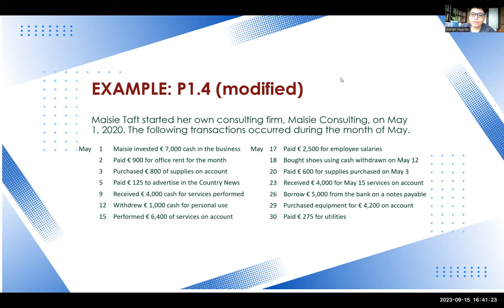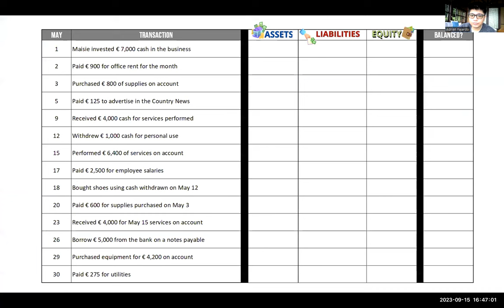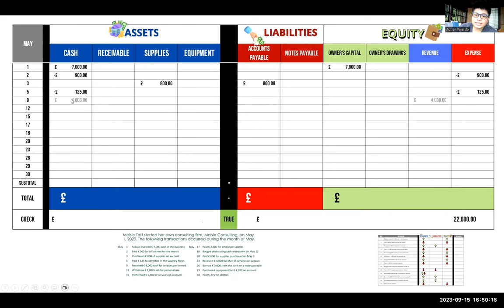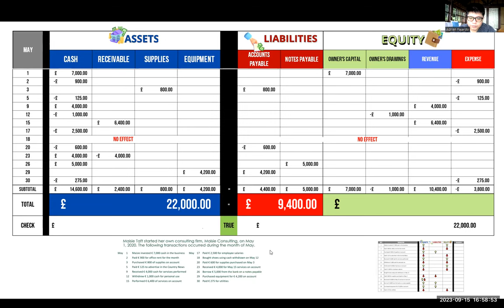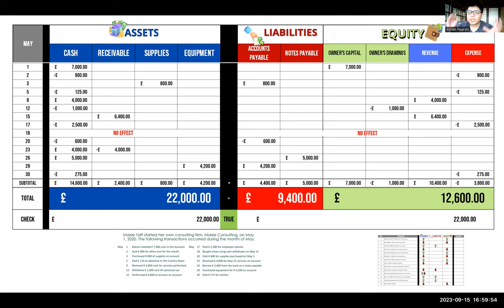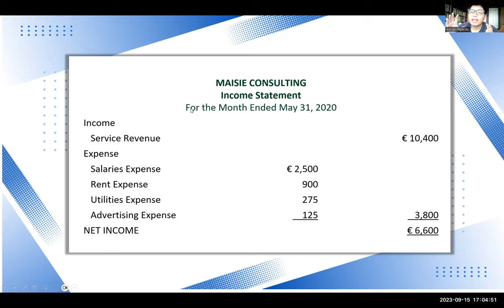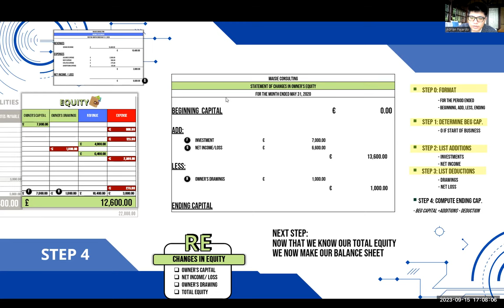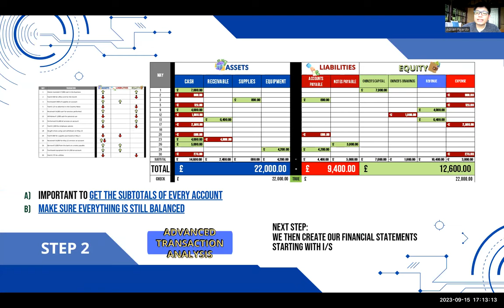Lecture 1.2 | Conceptual Framework: Maisie Consulting